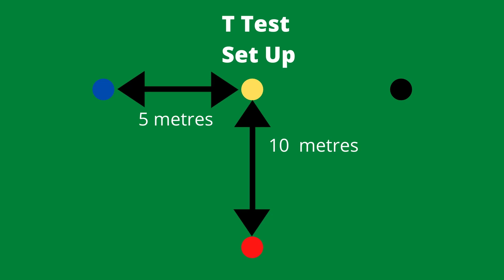Return to Sport Testing: Agility T Test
Ideal score
- Males: Under 9.5 seconds
- Females: Under 10.5 seconds

Purchase the Return to Running Rehab Guide for $5. Containing 240 rehab exercises, running drills, and change of direction drills along with a custom made Running Session Builder